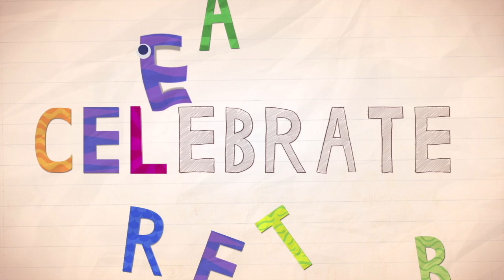Endless Alphabet Learn The Alphabet Word Alphabet Best App For Kids ABCs Game For Kids